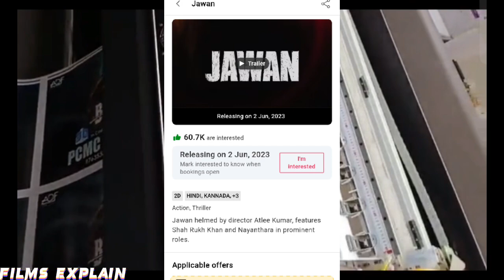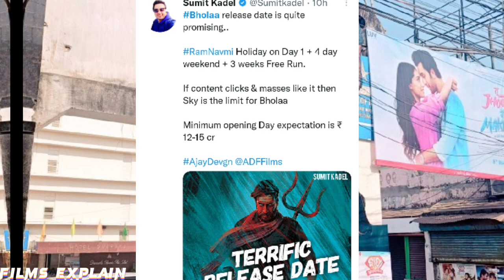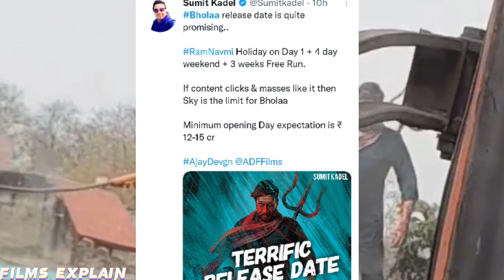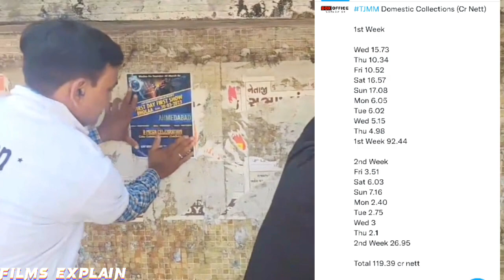Pathan vs Tu Jhoothi Main Makkaar vs Bholaa Box Office Collection